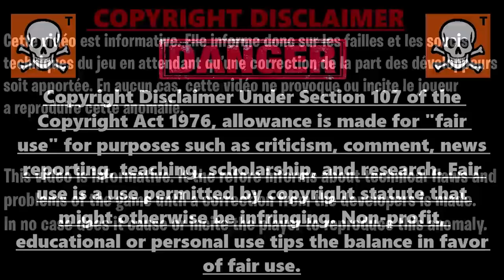MEILLEUR GLITCH XP ILLIMITÉ CHAPITRE 3 FORTNITE AFTER PATCH, GAGNEZ DES XP SANS RIEN FAIRE FORTNITE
IMPORTANT !! Fortnite a tweeter qu'il sont ajouter une limite de 4 niveau par jour dans les mode créatif TEMPORAIREMENT !! Lien du tweet

Code de l'île pour xp en illimité sur fortnite sans rien faire :
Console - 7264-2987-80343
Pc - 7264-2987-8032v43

▬▬▬▬▬▬▬ • BIENVENUE 😍 • ▬▬▬▬▬▬▬

▬▬▬▬▬▬▬ • PARTENAIRES 💪 • ▬▬▬▬▬▬▬

👉StealthGamer:
"SOISCOOLMEC"
"STRIKESOISCOOL"

TikTok "SoisCoolMecYTB"
👻Snapchat "soiscoolmec"

.▬▬▬▬▬▬▬ • TOP DON 💰 • ▬▬▬▬▬▬▬

▬▬▬▬▬▬▬ • MUSIQUE OUTRO 🎵 • ▬▬▬▬▬▬▬